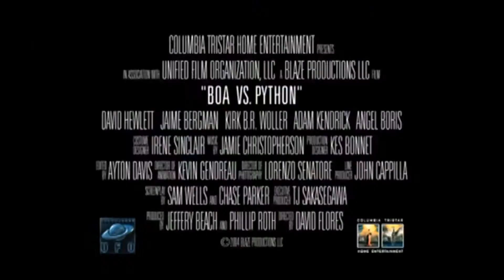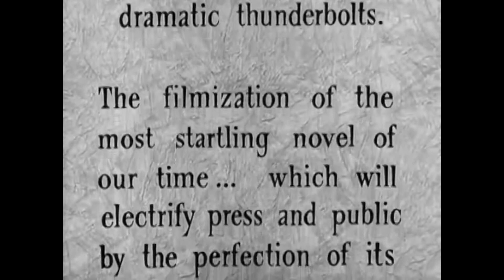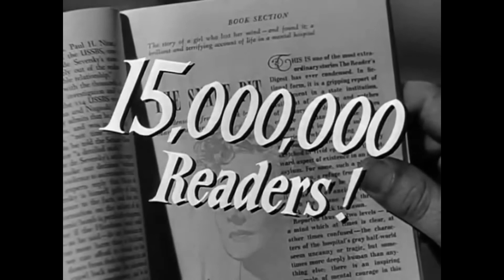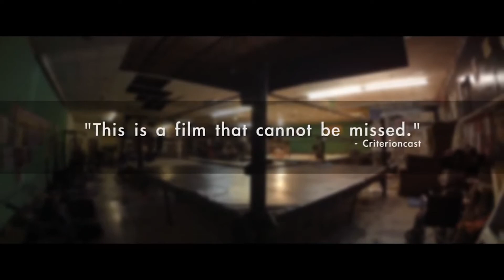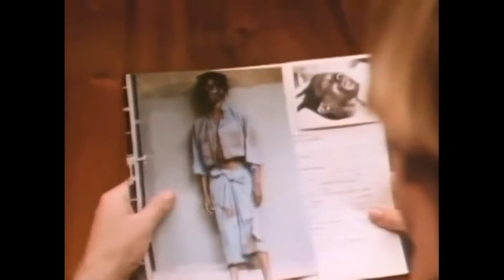▶ Misty Brew Reviews: "Sssssss" - Full Episode +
Misty Brew looks at "Sssssss". With a look at some classic trailers from  Snake films.  This ReVamped episode features some classic Misty Brew moments.